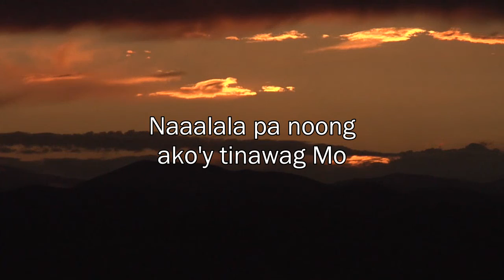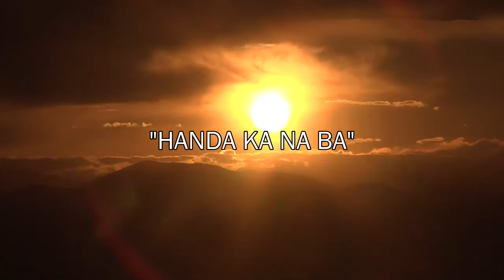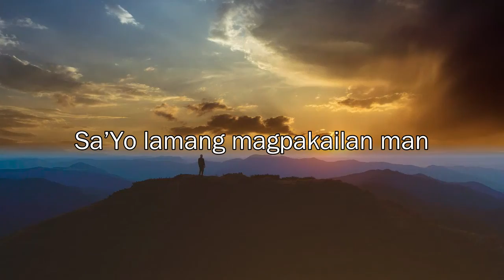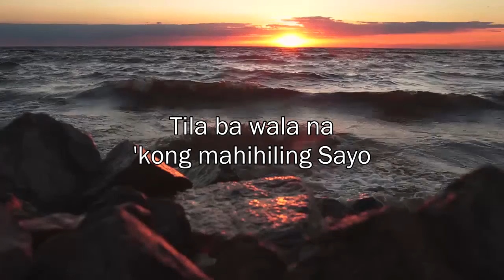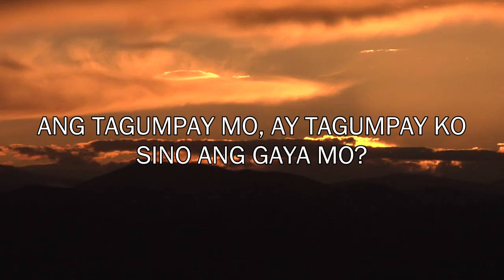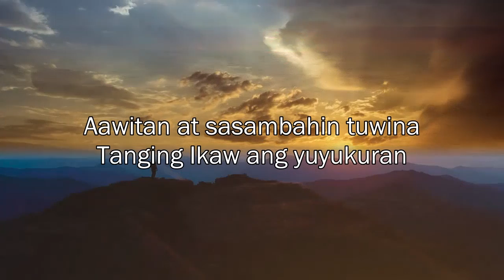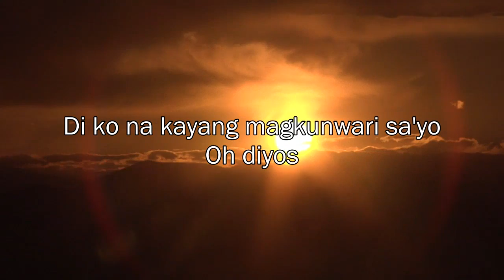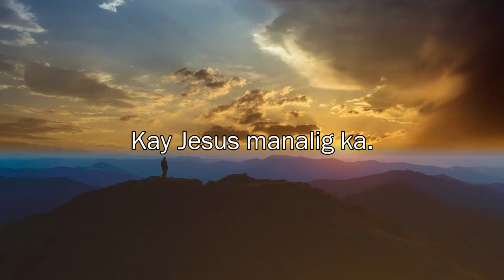TAGALOG CHRISTIAN MORNING WORSHIP MORNING PRAISE FOR JULY 🙏 SALAMAT PANGINOON PRAISE SONGS LYRICS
"Always start your day with a prayer. It is the most useful mind-modifying agent."

Hope the songs will energize and energize you.